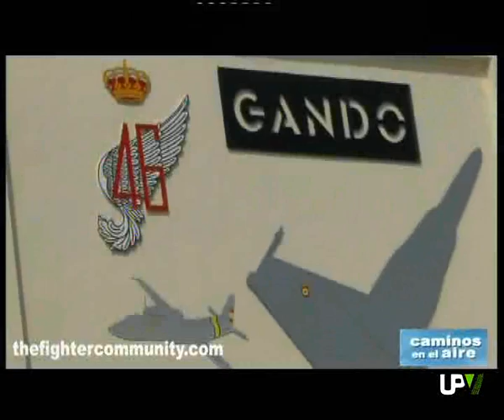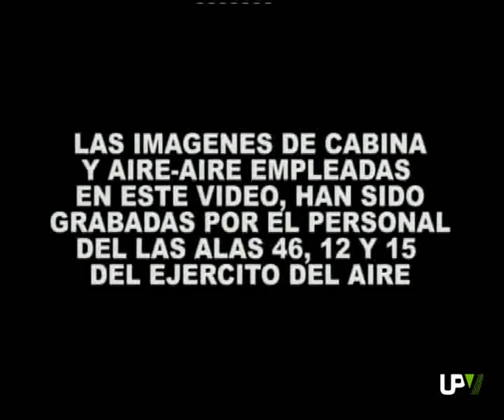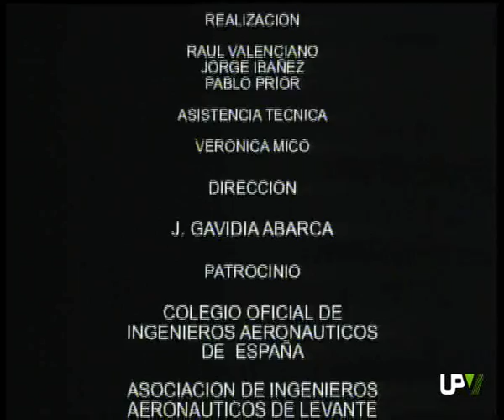Caminos en el aire. DATC GANDO 2010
Programa de UPV TV.
Caminos en el aire
Emisión del 19/01/2011
DATC GANDO 2010